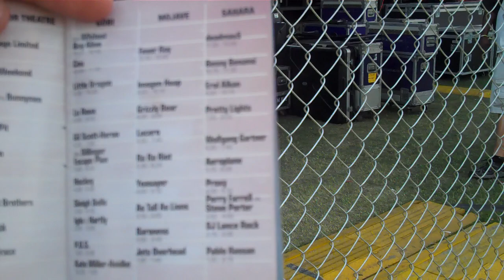Videocast 14 Radionica Coachella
Tras la pista de Yeasayer